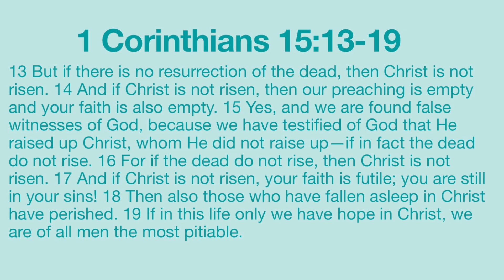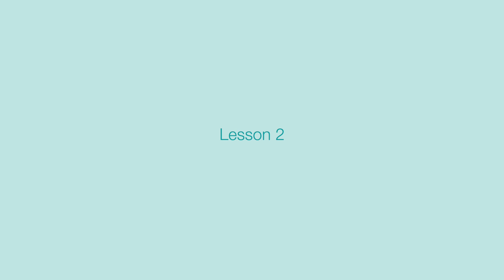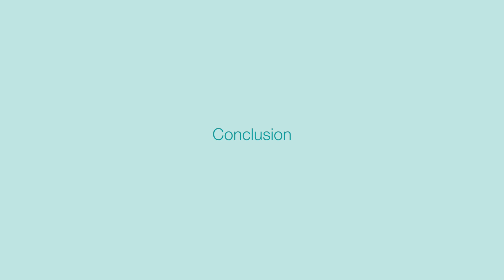Implications of the Empty Tomb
Christian believe that Jesus died and rose from the dead? So what? Why does it matter and what does it mean that Jesus is alive? What must we do next?

Follow The Mended Collective on Social!